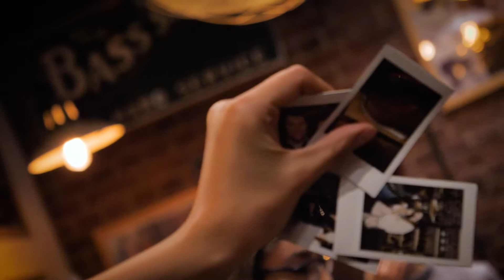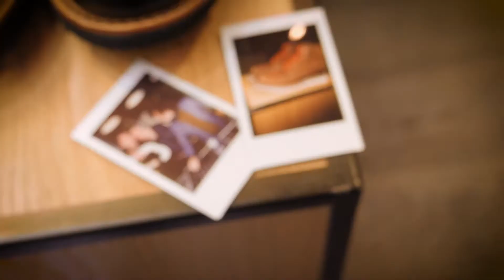G.H.Bass & Co x Cape Heights Product Launch 26/10/17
Collaborations are always fun to do. Especially when you can create something completely new. G.H.Bass & Co together with Cape Heights celebrated the launch of their new product with awesome duo Disco Freaks, cold beers and superb crowd. Enjoy!